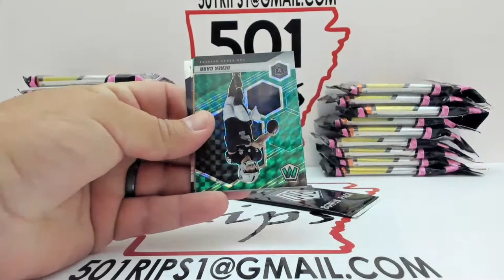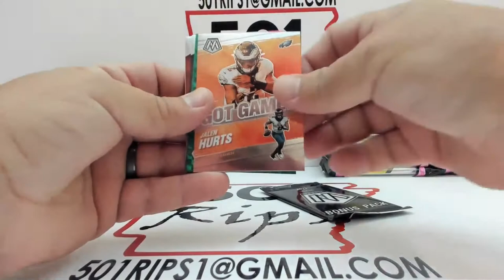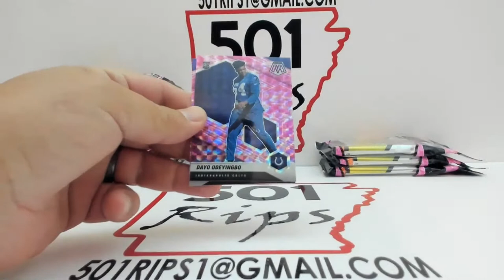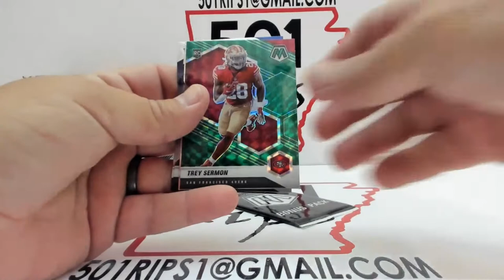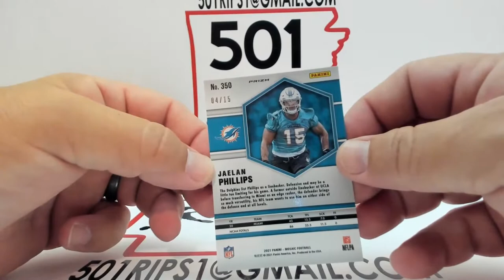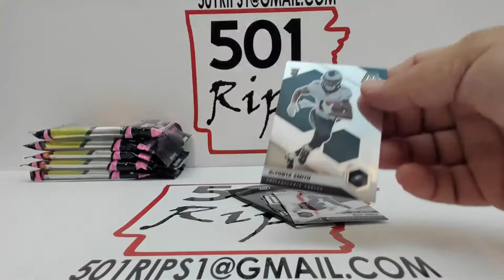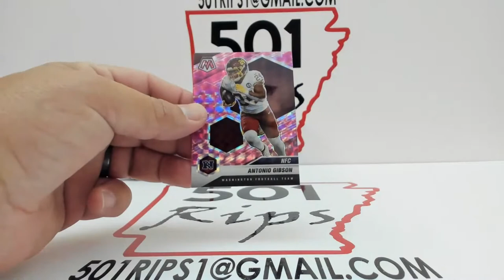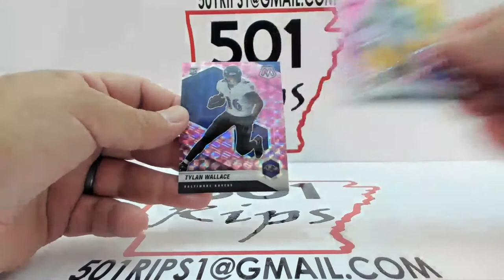2021 Mosaic Football 20 Cello Break #5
20 NFL Cellos